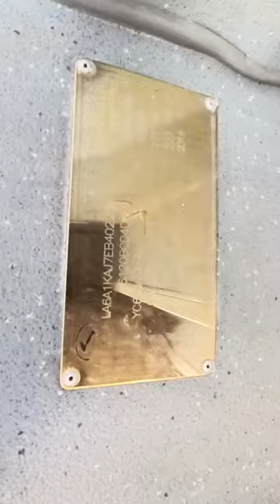New in stock: two units used King Long 65-seater